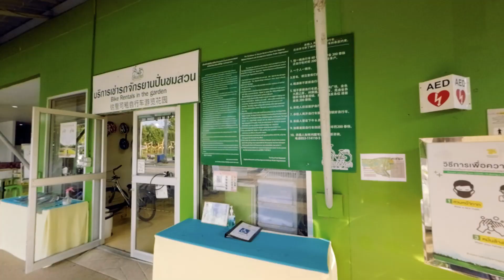Explore Royal Park Rajapruek in 3 Minutes! 🇹🇭 Chiang Mai Attractions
Check out the quick tour of Royal Park Rajapruek in Chiang Mai, Thailand. This video tour highlights the entire park area. The Royal Park is of one the best Chiang Mai attractions that you should see when exploring sights outside the Old City.

อุทยานหลวงราชพฤกษ์